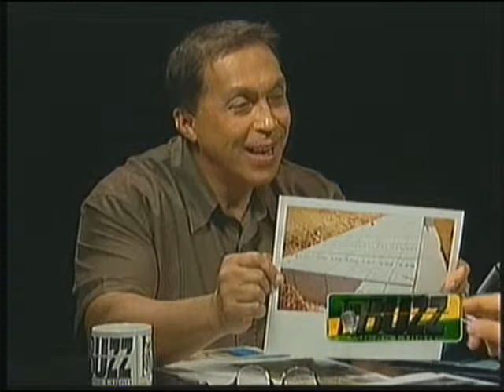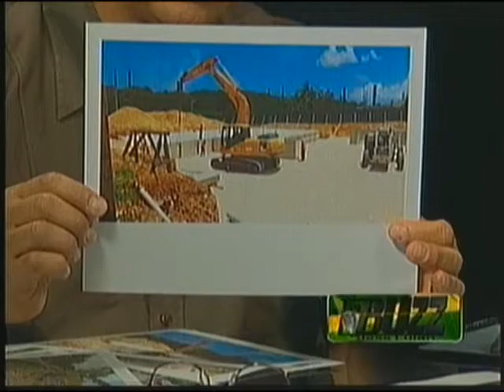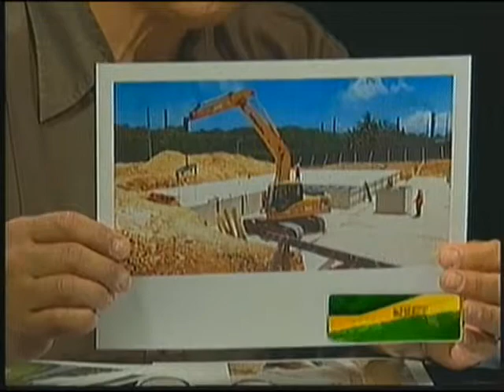The Buzz TV: Judge John Unpingco - veterans cemetery (Part 1)